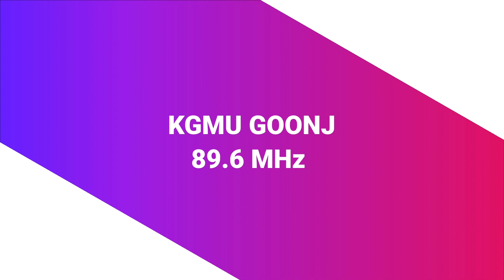World Stroke Day | Dr. Neeraj Kumar | Neurology KGMU | Radio KGMU Goonj 89.6 MHz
All Goonj Social Media Handle & Content Edited By - D Boy Dixit (Deepak Dixit)